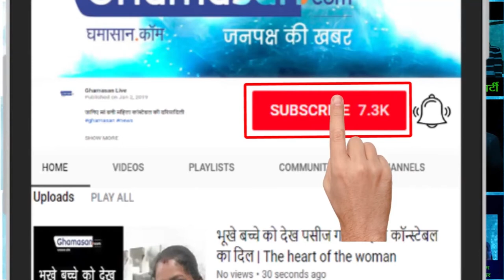सलमान खान ने साधा निशाना | Salman Khan shot a target Video Viral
सलमान खान ने साधा निशाना | Now Salman Is going to Prepared for his news upcoming move "Shoot"